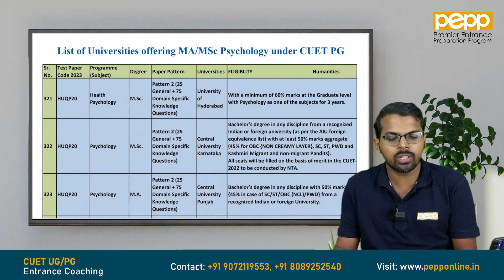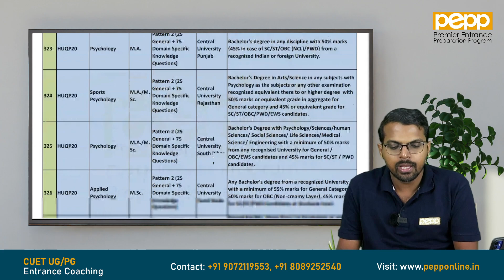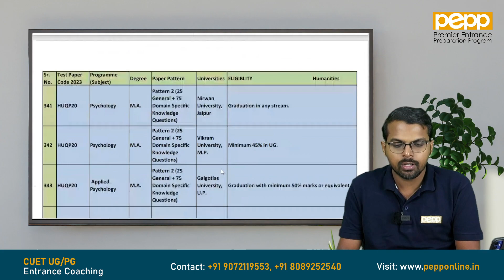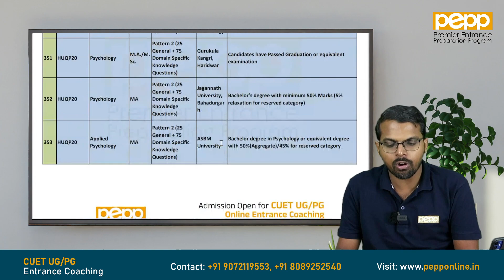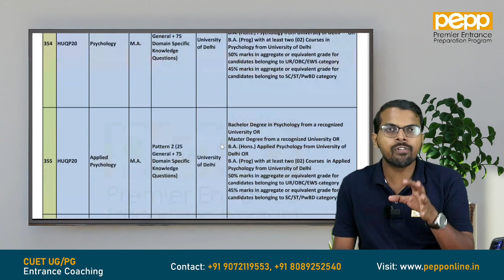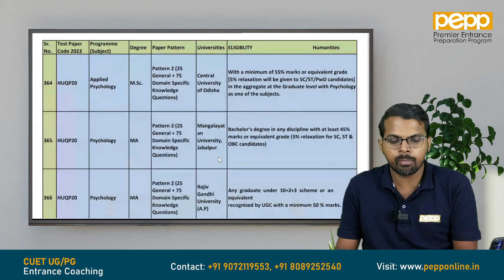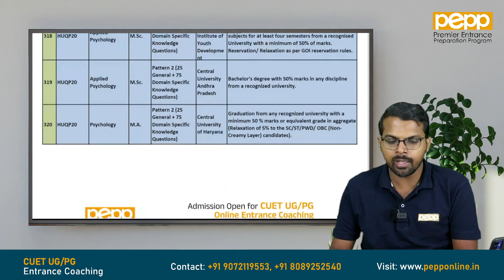Top Universities offering MA/MSc Psychology under CUET PG 2023 | PEPP Learning App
Top Universities offering MA/MSc Psychology under CUET PG 2023 | PEPP Learning App | First and Best in India